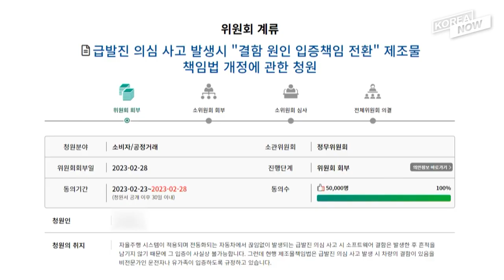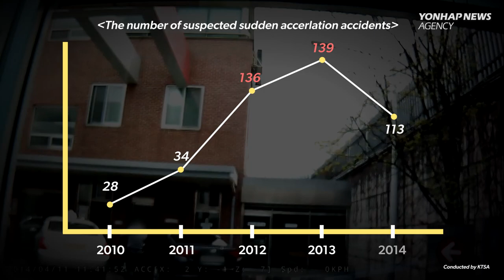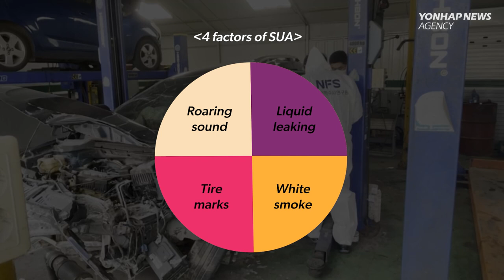Suspected sudden acceleration accident turns grandmother into a murderer